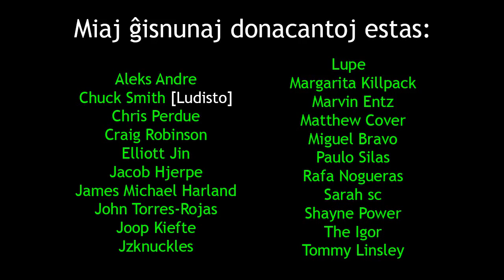Back to Sydney and Office Troubles | Reen al Sidnejo kaj Oficejaj Problemoj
en: In this video, I return to Sydney to find something has changed ...
eo: En ĉi tiu filmeto, mi revenas al Sidnejo kaj trovas, ke io ŝanĝiĝis ...